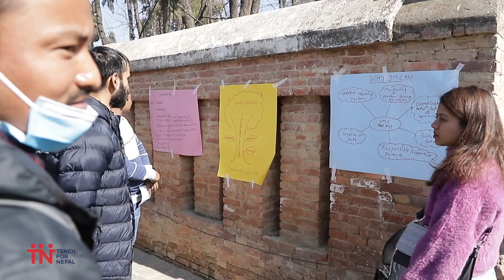Reimagining Nepal with Anil Chitrakar | Teach For Nepal | Fellowship 2023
Nepal’s problems are simple and so are their solutions. Unfortunately, we like to complicate things so we can seek complicated solutions."  - Anil Chitrakar

Mr. Chitrakar during the event 'Reimagining Nepal' lead the workshop and guided the participants to look for probable solutions to some of the most pressing issues surrounding Nepal's current social sector.

A set of tools and techniques to identify the causes of the problem and find adequate solutions is regarded as the problem-solving framework. Around 125 energetic youths around Kathmandu Valley came on a cold winter morning to brainstorm possible solutions using this very framework. The theme of the workshop was centralized around quality education. During the event, Teach For Nepal Alumni from various fields came to lead each team where they shared their experiences post Fellowship.